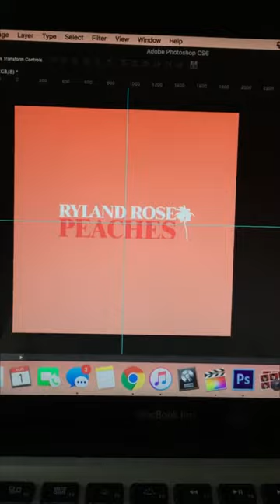The Making of the PEACHES Mixtape - A Snapchat Documentary (Snapchat Story)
Here's the making of my free mixtape PEACHES via my snapchat story.

My Debut Album  'Almost Famous & Broke' Out Soon.